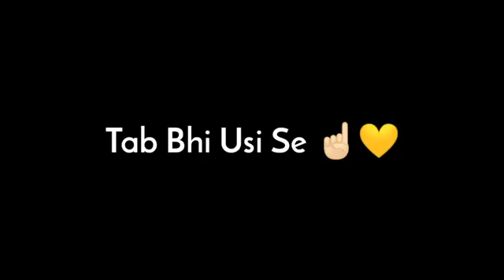New imovie Black screen sad WhatsApp status new trainding tiktok Shayari statu